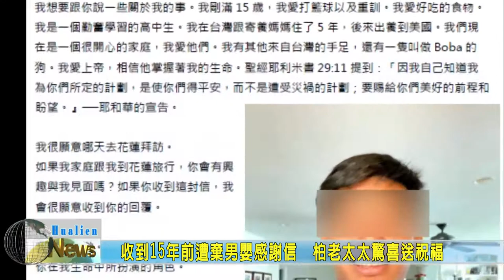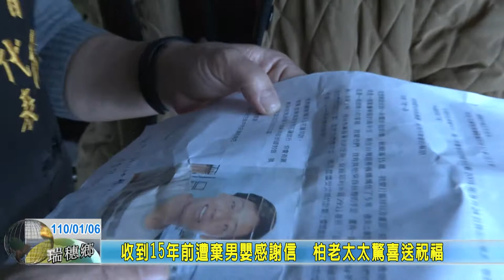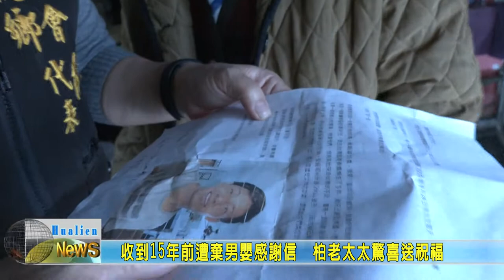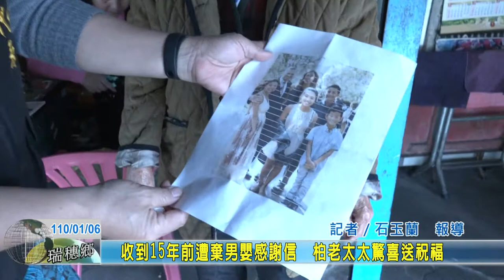20210106 08 收到15年前遭棄男嬰感謝信 柏老太太驚喜送祝福